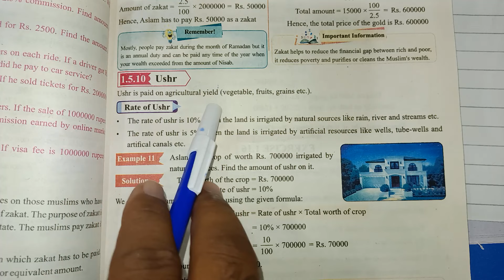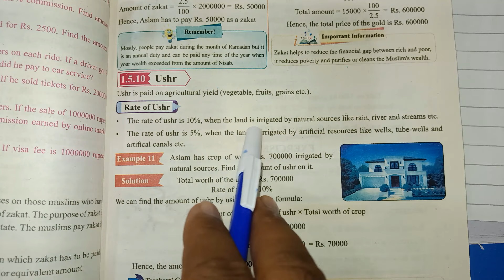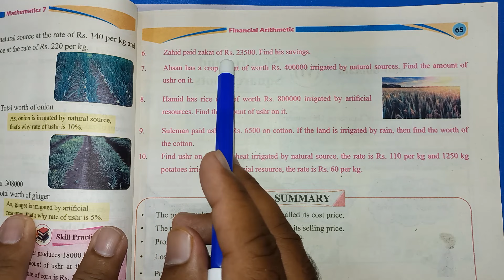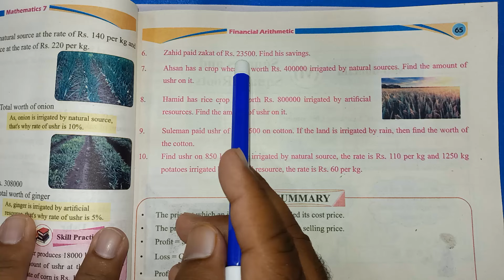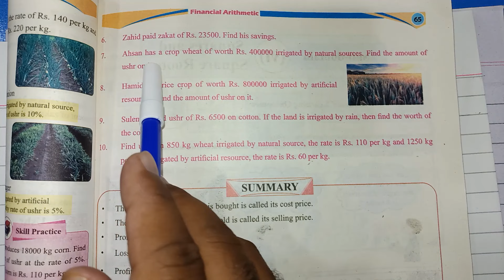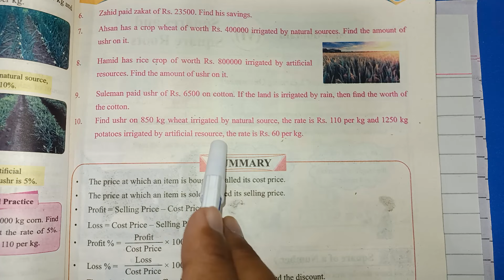Class 7 Math New Book Chapter 1 Exercise 1.16 | Class 7 Math New Book Unit 1 Exercise 1.16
Topics Covered:-
Class 7th Math New Book Exercise 1.16
7th Class Maths Chapter 1 Exercise 1.16
7th Class Math Chapter 1 Exercise 1.16
7th Class Math Chapter 1
7th Class Maths Chapter 1